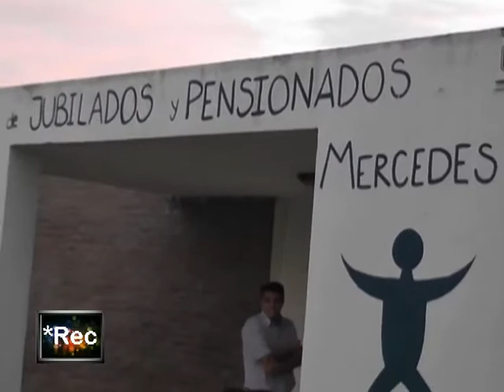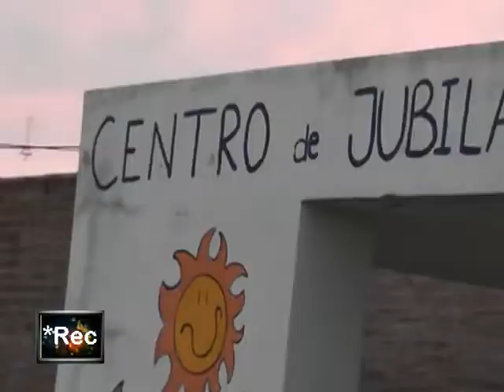Casa de Jubilados del Barrio San José Mercedes (B) Arg.